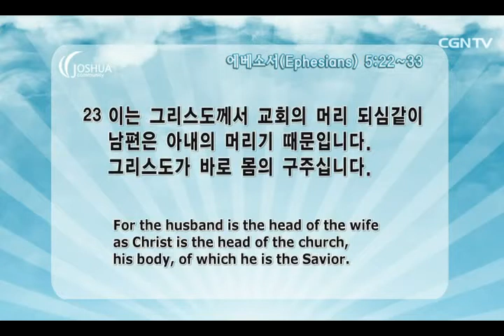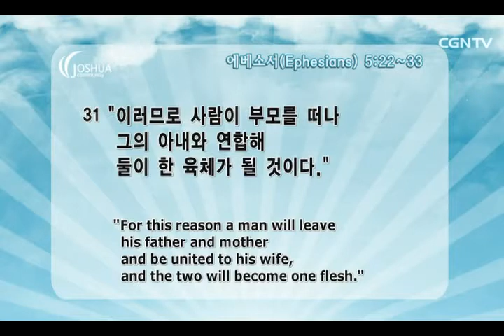[여호수아 청년부 예배] 130714 사랑과 순종(엡5:22-33) - 김평래 목사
[온누리교회 여호수아 청년부예배]
사랑과 순종 (엡5:22-33)
2013/07/14
김평래 목사